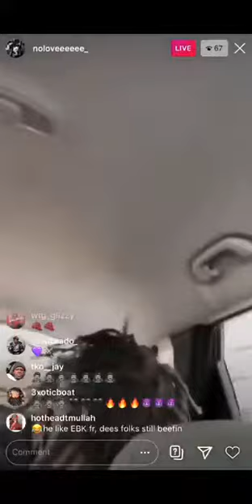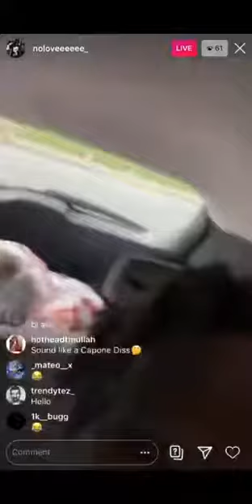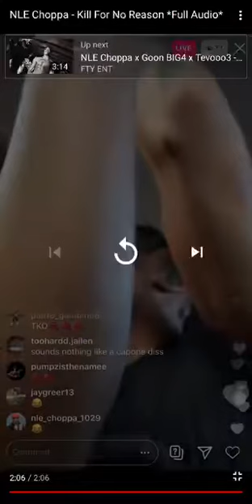NLE Choppa - 50 Shots (Unreleased)